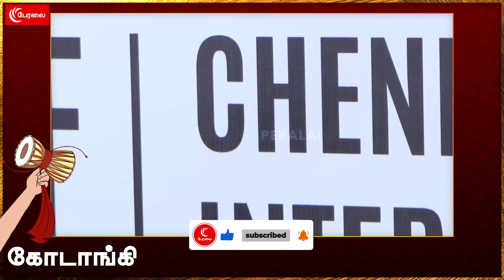தமிழ்நாடு No. 1 - வெளிநாட்டுக்காரர்களை அசரவைத்த Stalin | Kodaangi 252 | CIBF | Chennai Book Fair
தமிழ்நாடு No. 1 - வெளிநாட்டுக்காரர்களை அசரவைத்த Stalin | Kodaangi 252 | CIBF | Chennai Book Fair | Peralai